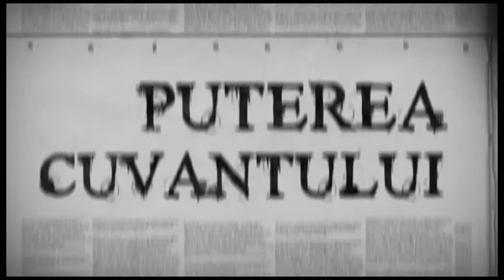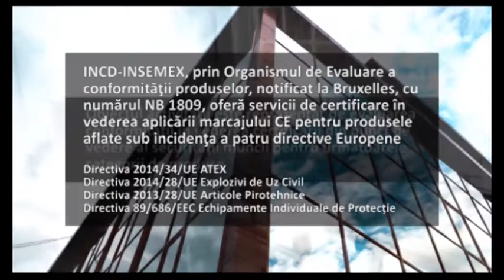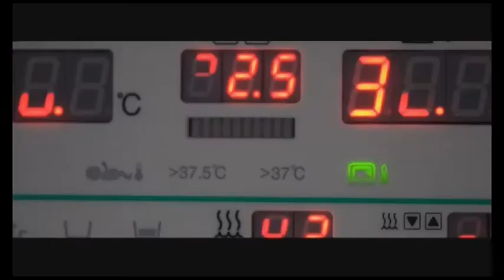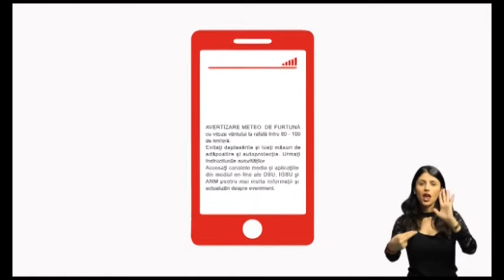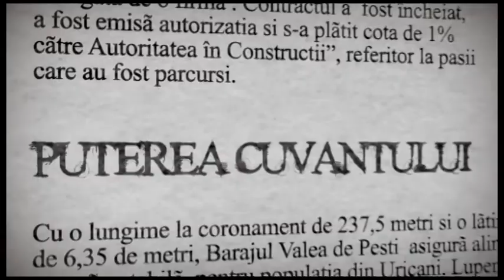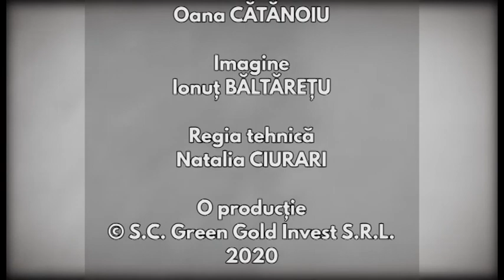Puterea Cuvântului 17 Septembrie 2020